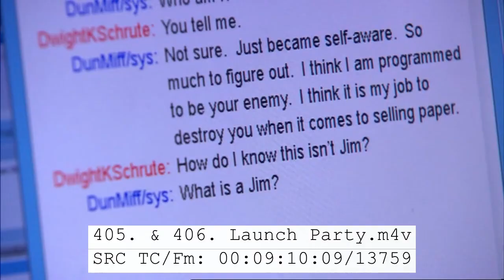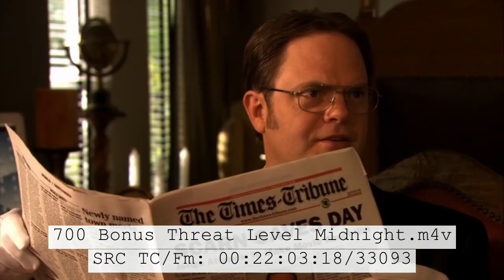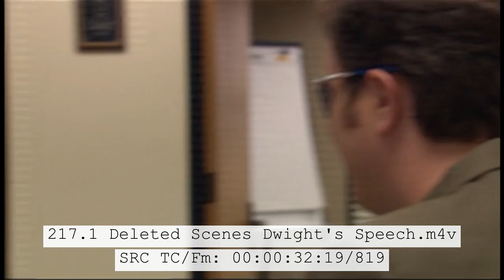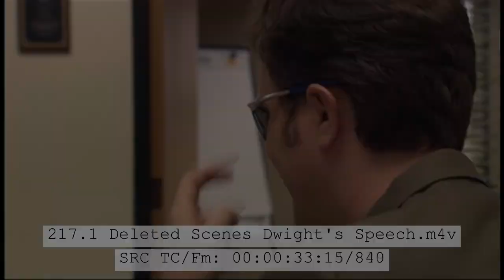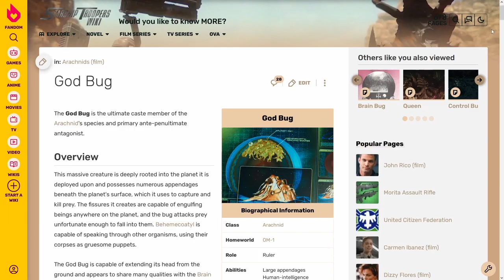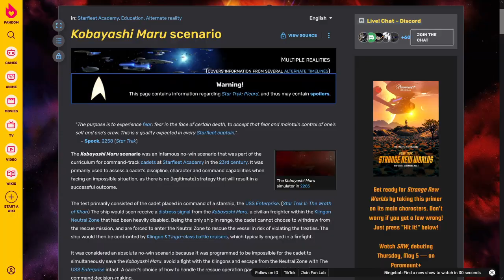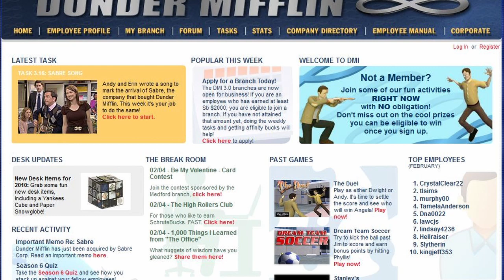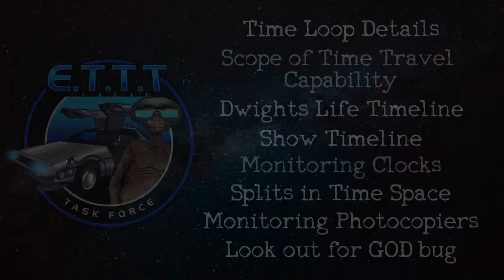E.T.T.T Task Force Overview - Scranton Strangler Investigation Squad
Time Travel plays a critical role in the Scranton Strangler mystery. Dwight Schrute and Kevin Malone are strongly linked to time travel capabilities as well as Dwights ancestors. In The Office episode "After Hours" Dwight also details to us the "Infinite Time Loop" at play behind the Scenes. He tells us his ancestors were Farmers, then Hunters, then Time Travelers the HIM AGAIN. The timeloop is critical to the mystery and forms one of the challenges of the Show.

UNIFORMS.
***COMING SOON***

I am Detective Lloyd Gross, Chief Detective and founder of the ANTI STRANGLING TASK FORCE. The Anti Strangling Task Force is dedicated to analyzing the cult classic TV show "The Office" to finally get to the bottom of the Scranton Strangler Mystery. Dwight Schrute is our primary suspect but all characters will be analysed and investigated closely to determine any accomplices.

There is no Scranton Strangler theory here, only COLD HARD FACTS. Toby Flenderson is innocent, he will be acquitted and his name exonerated.

All "The Office" images and footage is owned by NBC Universal.